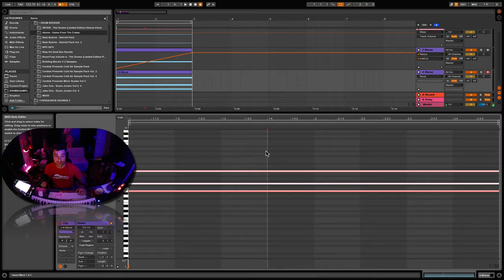Ableton Live Tip MIDI Quantize Shortcut